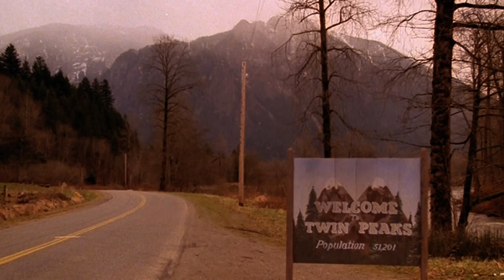S3: Nikolaj Stavrogin's Montage from Twin Peaks Weather Report for David Lynch 2/2/24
2 - Only Lynchian Keyboard Channel, called "NikolajStavrogin'sKeyboard 2 (Only Lynch)", the channel in which I upload only my interpretations of pieces (mostly by master Angelo Badalamenti) from mr. Lynch's movies

3 - Third Keyboard Channel, called "NikolajStavrogin'sKeyboard 3 (No Lynch)", the exact opposite of the second (that is, the one in which I never load the interpretations of the music from David Lynch's films but those relating to pieces by Angelo outside the world of the good David yes, and in which, even if I haven't been a believer for a long time and the study of Philosophy, in which I graduated in case someone didn't know or if they forgot, influenced me a lot on this) I was "miraculously healed" haha by San Gennaro, Patron Saint here in Naples, for the fact that my interpretation of Händel's aria Lascia ch'io Pianga from Rinaldo reached 10,000 views just last September 19th, and on February 7th (among other thing on the day of my mother's birthday and also that of the legendary Italian singer Vasco Rossi) it reached 100,000 views (now it's going to 243000). Video then uploaded last May 3rd on the occasion of the birthday of the great Danish director Lars von Trier, who has his birthday on April 30th and this year he turned 66; this is because, and I always assume almost everyone knows it here, Lascia ch'io pianga is practically the musical theme of his masterpiece, and which Lars von Trier film is not a masterpiece, Antichrist, from 2009)

0:00 Montage from Twin Peaks, (Shaved Vers. from September 2020);
00:10 Weather Report (with audio of Most Recent Vers, dated Feb. 2021)